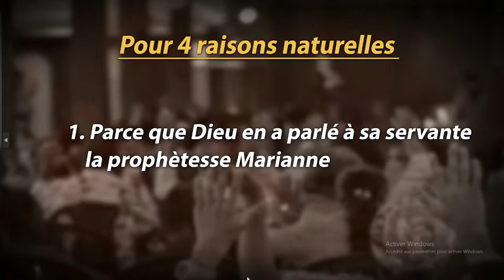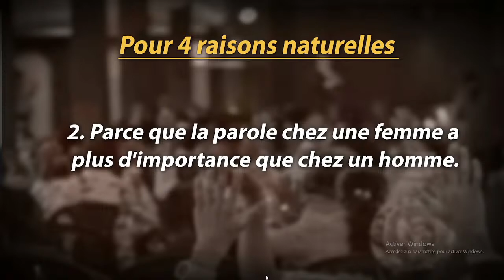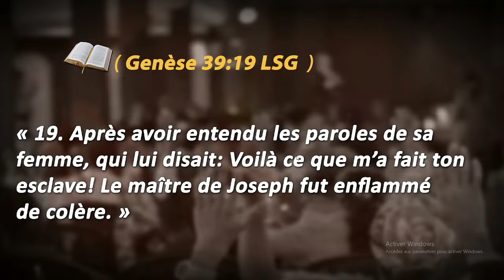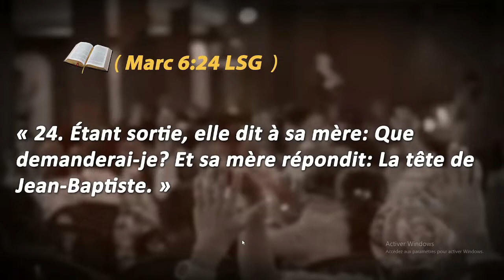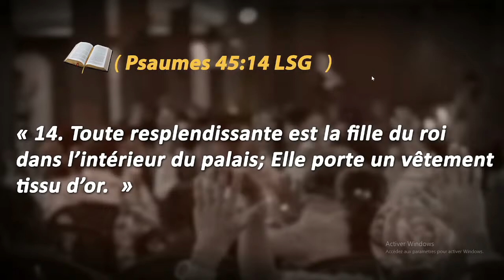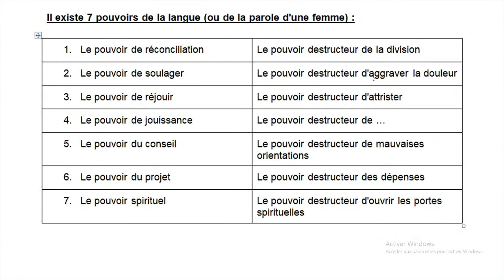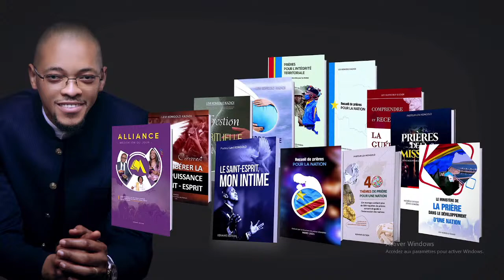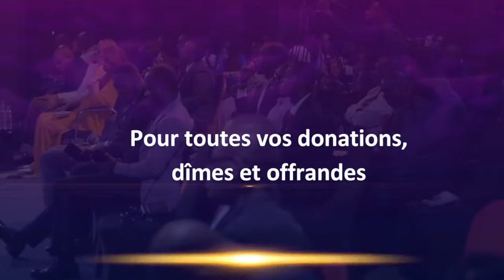Conférence des femmes Sacrées /Thème; Le pouvoir de la langue / Pasteur Levi Kongolo